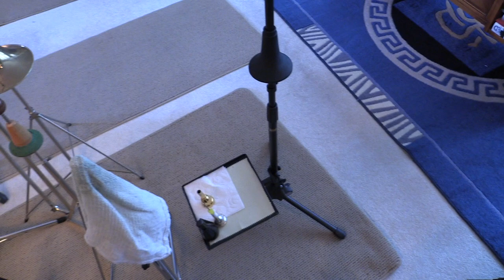Trombone Stands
Trombone stands that I own or have owned over the years. A brief description of different ones

These are all stands that I have purchased and no one is endorsing me (bring it on if you want).